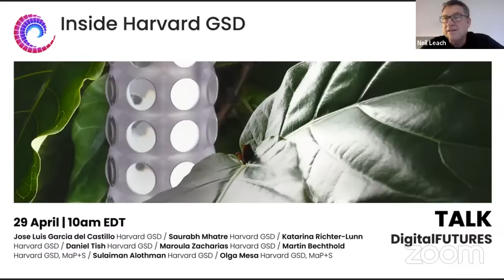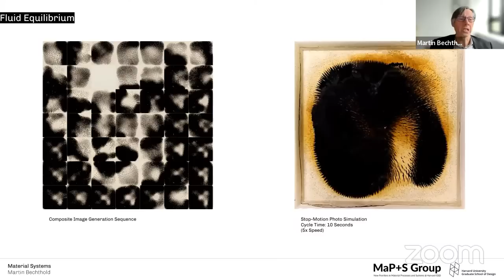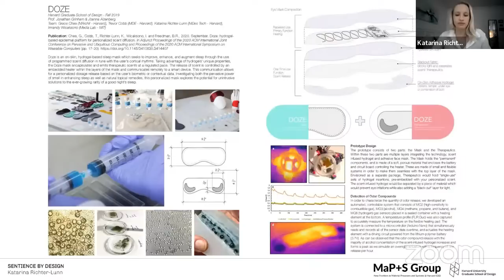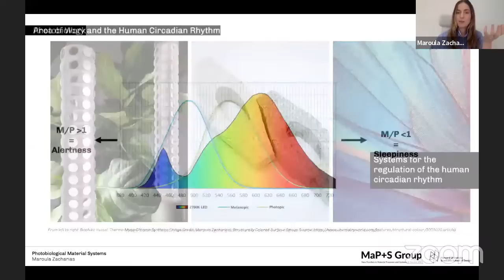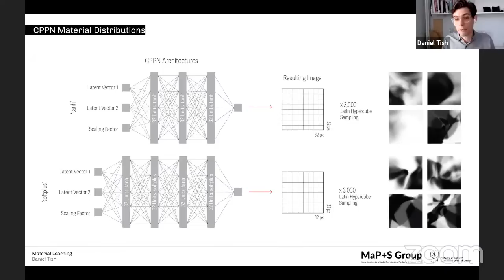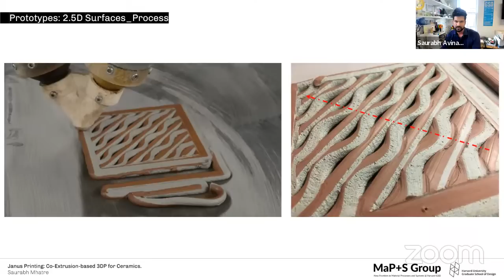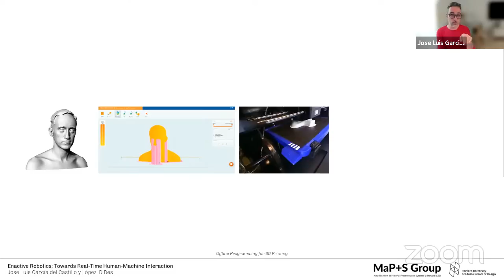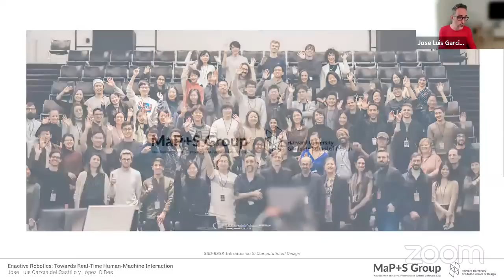Inside Harvard GSD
This series continues to look at our top universities for doctoral research.

Speakers: Saurabh Mhatre, Katarina Richter-Lunn, Daniel Tish, Jose Luis García del Castillo y López, Maroula Zacharias, Martin Bechthold
Moderator: Jose Luis Garcia del Castillo

Instagram accounts to tag:
Moderator - Jose Luis Garcia del Castillo - @garciadelcastillo
Saurabha Mhatre - @_saurabhmhatre_
Katarina Richter-Lunn - @kate.n.rl
Daniel Tish - @dtish6
Maroula Zacharias - @ateliermorphology
Martin Bechthold -
Sulaiman Alothman -
Olga Mesa -

29 April at 10:00am EST / 4:00pm CET / 11:00pm China